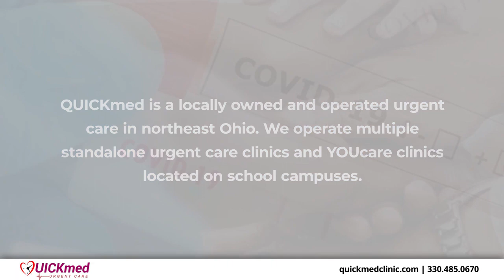QUICKmed Urgent Care Cortland Ohio 44410